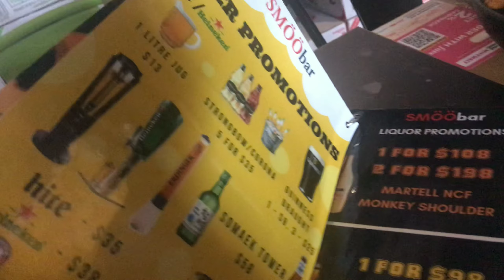Nagpa-eyelash perm ako! 👀 | Trying out Smoo Bar 🍻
Hi! Eyelash perm @ Paris Beauty House loacted at  Holland Ave, Holland Rd, #03-25 Shopping Centre, 278967

Price $25 thru Fave pay for 2 sessions
Treatment $15 will lasts up to 2months

Smoo Bar is located at 29A Lor Mambong, Singapore 277687 Holland Village

Drinks for as low as 2$!! Try it out guys!!